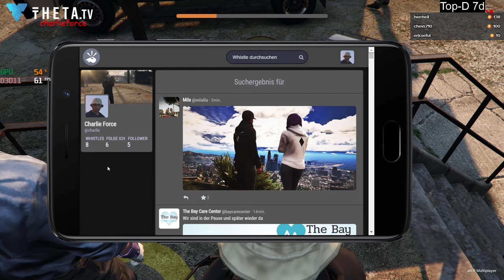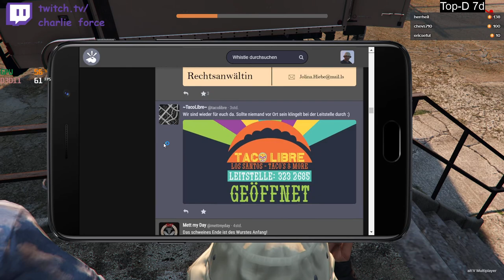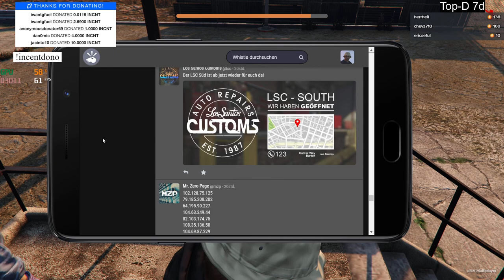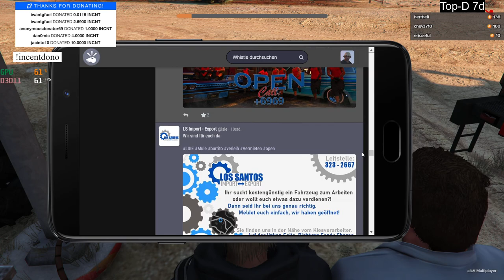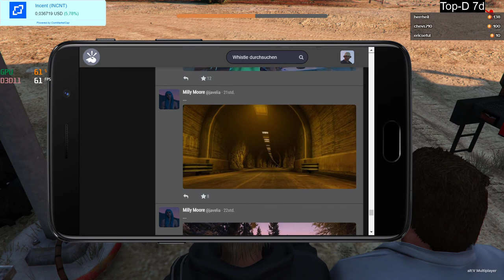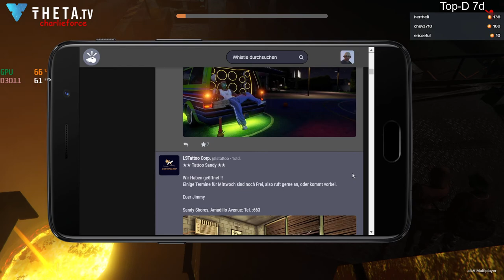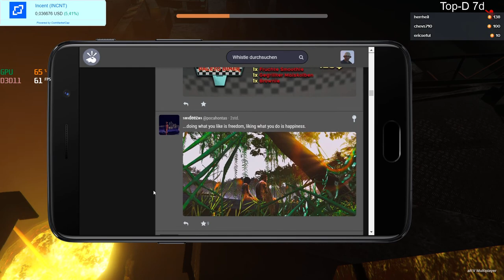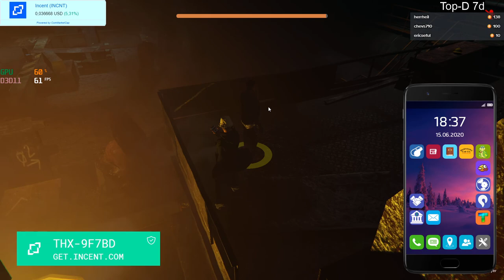2020 06 15 Homestate